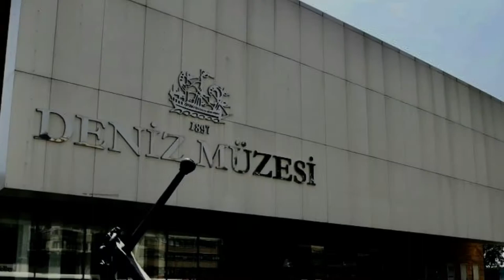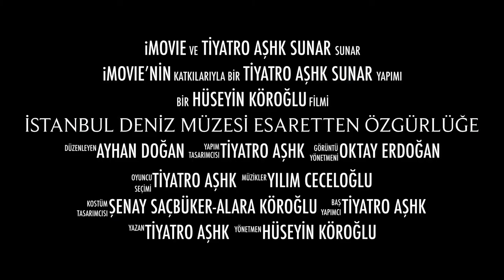ESARETTEN ÖZGÜRLÜĞE -Beşiktaş- İstanbul Deniz Müzesi-23 Nisan 2018- Hüseyin Köroğlu - Tiyatro AŞHK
Tiyatro AŞHK Cumhuriyet’e saygı oyunu olarak sahneye taşıdığı “ESARETTEN ÖZGÜRLÜĞE” oyununu özel olarak oynayarak; 23 Nisan 2018’de Beşiktaş‘ta, İstanbul Deniz Müzesi ‘nde, 23 Nisan Ulusal Egemenlik ve Çocuk Bayramı ‘mızı kutluyor.
“YAŞASIN SANAT, YAŞASIN TİYATRO, YAŞASIN CUMHURİYET”